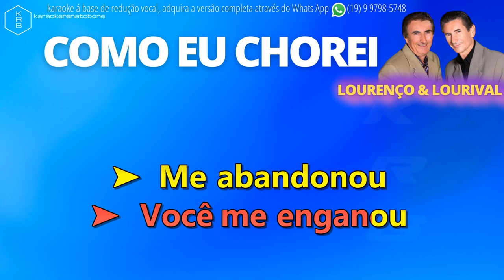COMO EU CHOREI - JOAQUIM & MANUEL - PLAYBACK DEMONSTRAÇÃO